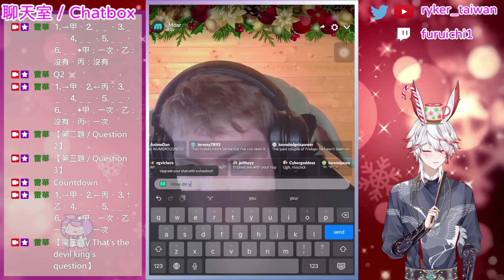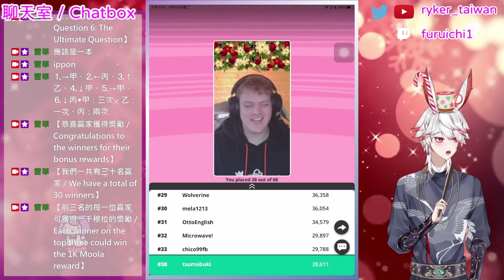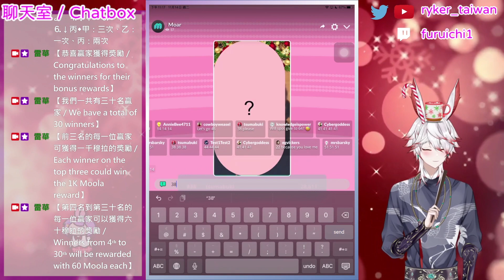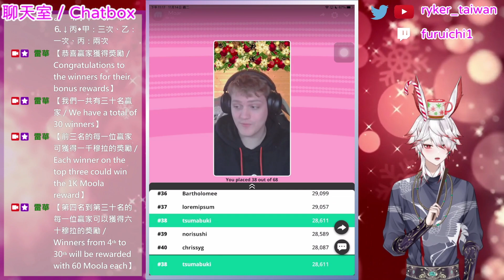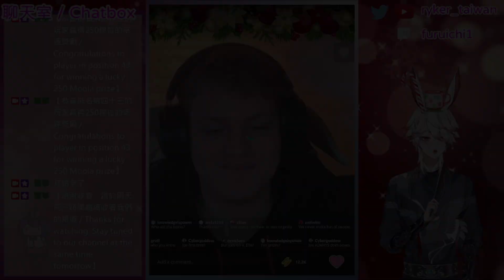問答遊戲『MOAR Trivia』第795集（Episode 795）遊玩 主持人：喬（Joe） 遊戲日期：2023年十一月13日（美國時間）、2023年十一月14日（臺灣時間）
主持人：喬（Joe）
遊戲日期：2023年十一月13日（美國時間）、2023年十一月14日（臺灣時間）

💭第一題（Question 1）：
❌1️⃣
❌2️⃣
⭕3️⃣
💬解說：

💭第二題（Question 2）：
❌1️⃣
❌2️⃣
⭕3️⃣
💬解說：

💭第三題（Question 3）：
❌1️⃣
⭕2️⃣
❌3️⃣
💬解說：

💭第四題（Question 4）：
❌1️⃣
⭕2️⃣
❌3️⃣
💬解說：

💭第五題　終極一問（Question 5: The Ultimate Question）：
❌1️⃣
❌2️⃣
⭕3️⃣
💬解說：

最後有X名贏家得分超過30,000分，獲得可均分此次25英鎊的獎金的權益（X winners scored more than 30,000 points and won the rights to share the £25 bonus equally）
每位贏家可獲得X英鎊的獎勵（Each winner could get the £X reward）

第一題到第五題的解釋資訊均源自中文維基百科。本頻道特此感謝這個網站所提供的資訊